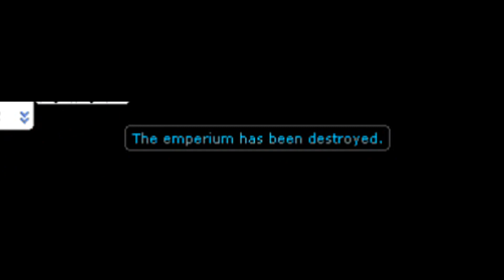!Bobinho @TCA - pbGO Classic • OPRESSÃO 1/10 • WoE 11.11.2018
Guild: Wobbu7 vulgo The Base! Team Challenge Accepted